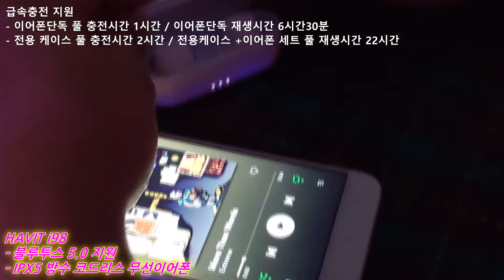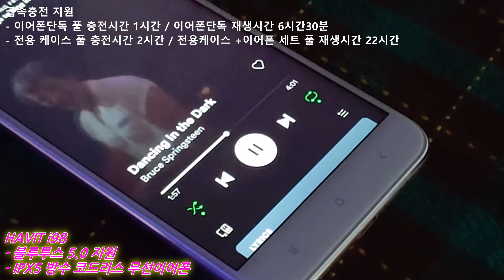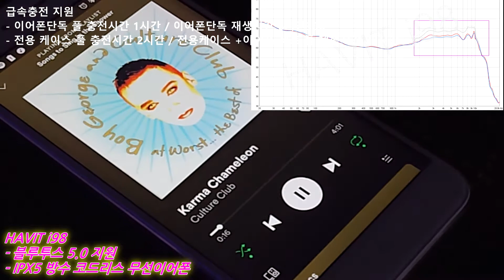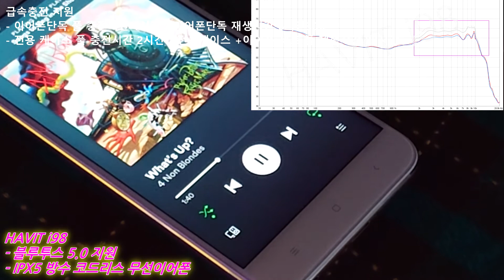HAVIT i98 이어폰